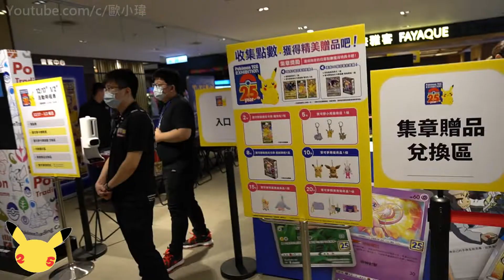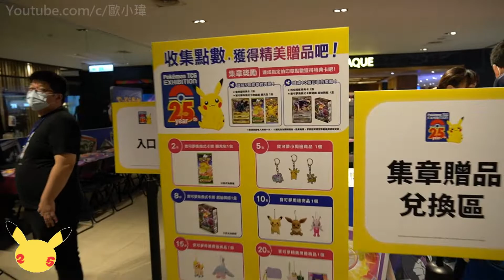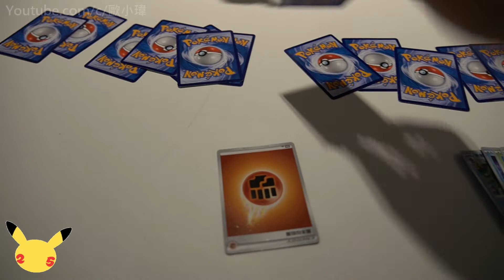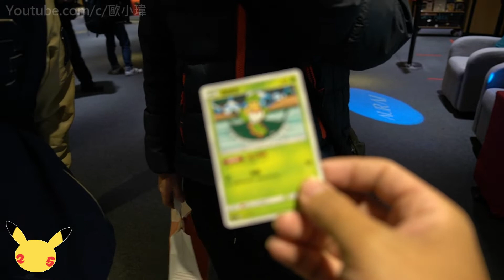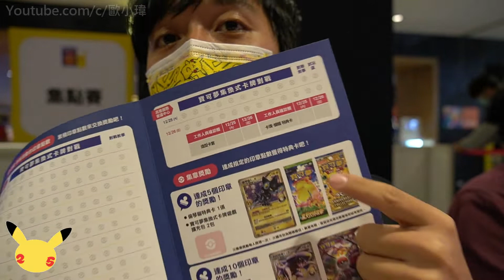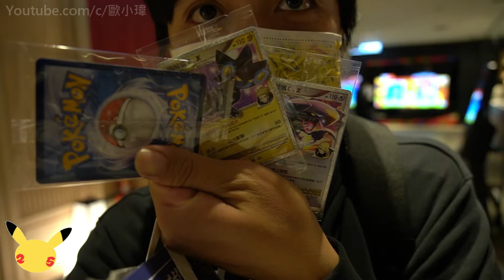25週年紀念活動!參加就送生日皮卡!![小瑋Vlog]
台中的活動還有一段時間喔!!!
大家也速速去參加吧!!!

我的FB粉專已經開始啟用囉!
你關注了嗎??

►影片剪輯軟體:訊連科技威力導演 18
►手機畫面錄影:iphone內建
►錄影器材:Lumix FZ300
►手持穩定器:飛宇 SPG live